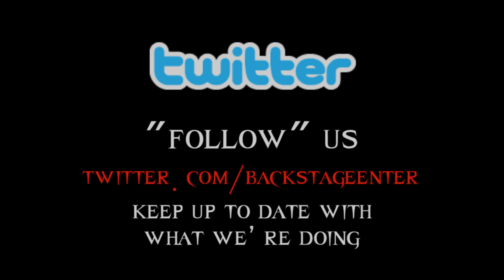Hed PE Interview at Sokol Auditorium - Backstage Entertainment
Jeremy Lafrentz interviews Jared Gomes, lead singer of Hed PE, before their show in Omaha, NE, at Sokol Auditorium. Jared talks about the meaning of the name Hed PE, what changes the band has seen in the music industry, their newest album, "Truth Rising," and who he would like to tour with in the future.